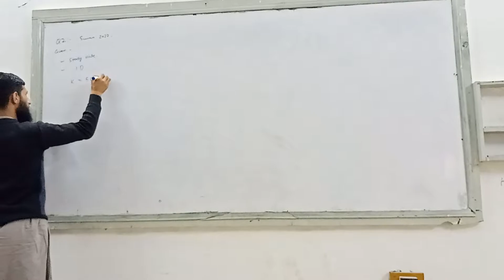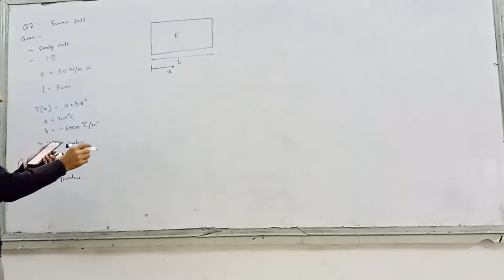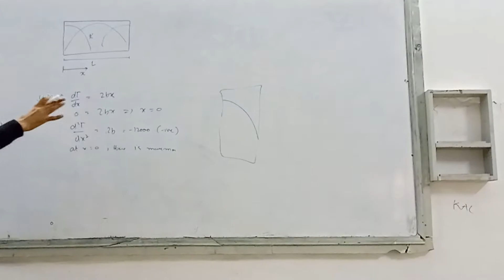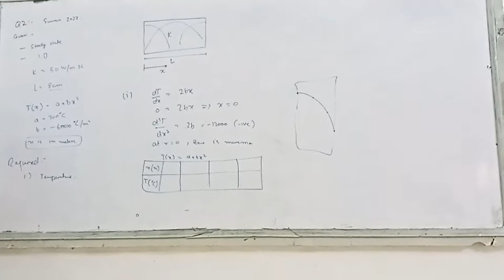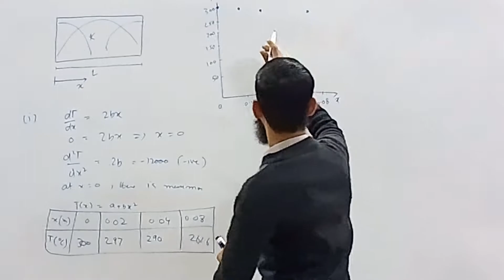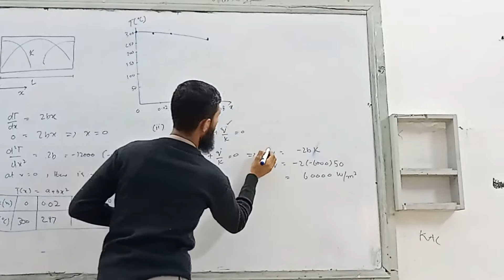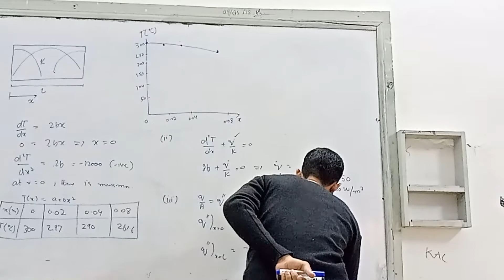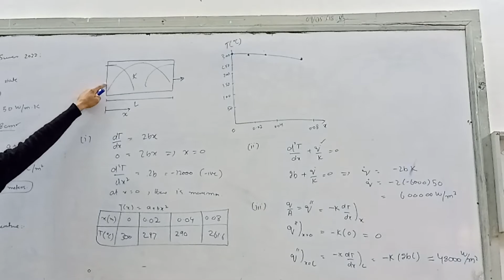HMT PlaneWall with Egen Question 2 (Past Paper Summer 2022) session-3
Hmt Summer Past Paper Solving
By Syed Salman Shah
Lectures by Dr Ali Kamran
Mechanical Engineering Department
Uet Peshawar